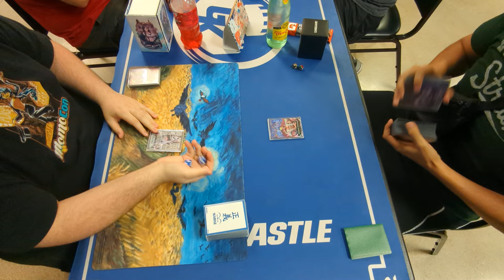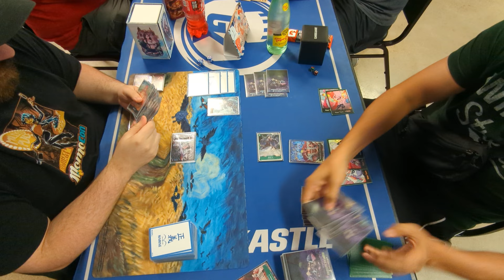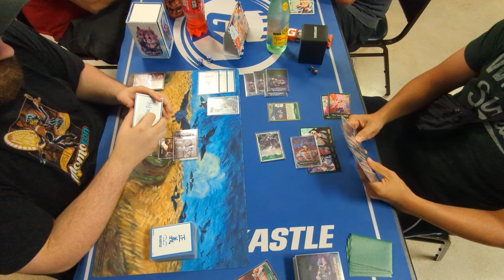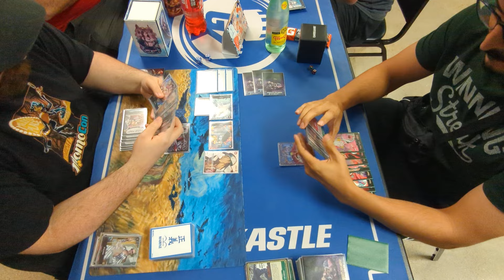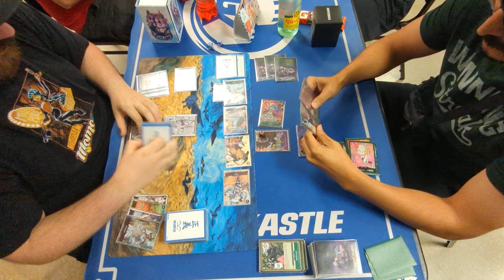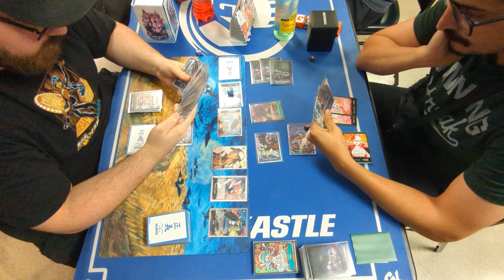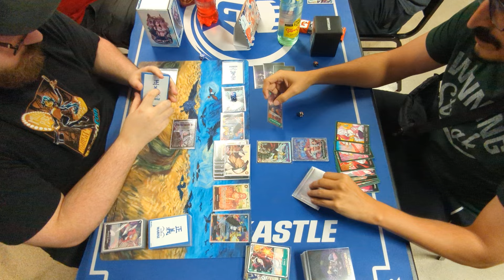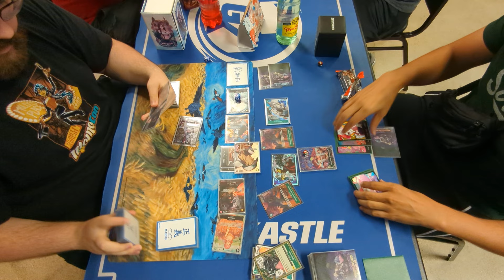(EB01) Gecko Moria vs GP Doflamingo! One Piece TCG